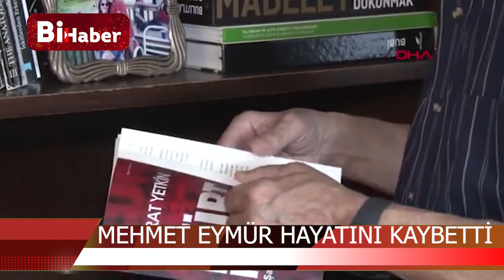Eski Mit'çi Mehmet Eymür Hayatını Kaybetti! | BİHaber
Eski MİT Kontraterör Dairesi Başkanı Mehmet Eymür, KOAH tedavisi gördüğü Çam Sakura Hastanesi’nde bu sabah hayatını kaybetti.

3_Sedat Peker'in Son İddiaları 'Fotoğraflarla' Doğrulandı! Seçil Özer KRT Ana Haber

4_Erdoğan'ı Bile Dinlemediler Süleyman Soylu'yu Yuhladılar! | Oğuz Demir Sana Faydası Ne KRT TV

5_Soylu'nun İşaret Ettiği Emniyet Genel Müdür Yardımcısı Meydan Okudu! | Gün İzi

6_Erdoğan ve İmamoğlu İftar Sofrasındaydı! İkisi Arasındaki Fark! | KRT Haber

7_Erdoğan Hasta, Binali Yıldırım’ın Helikopteri Acil İniş Yaptı! AKP'de Ne Oluyor KRT Haber

8_Sedat Peker AKP'nin 2. Adamını İfşa Etti! 'Sana Saygı Duyuyorum!' Dedi! KRT Haber

9_Sedat Peker'den Dikkat Çeken "Ümitcan Uygun" İddiası | Hafta Sonu Haber

10_Erdoğan 'Gücünüz Yetiyorsa Gelin Yıkın' Demişti! Danıştay Savcısı 'Kaçak' Dedi! | KRT Haber